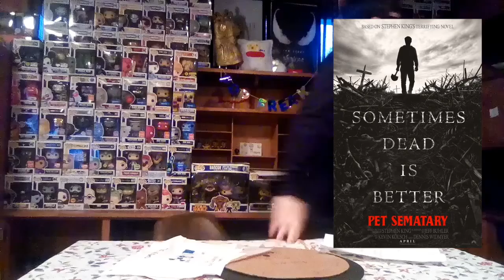*New* child's play trailer tomorrow and more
Today we go over the last countdown poster until the trailer tomorrow and a another trailer will also come but a deferment movie tho and as always make sure to subscribe and hit the bell to join the funko group